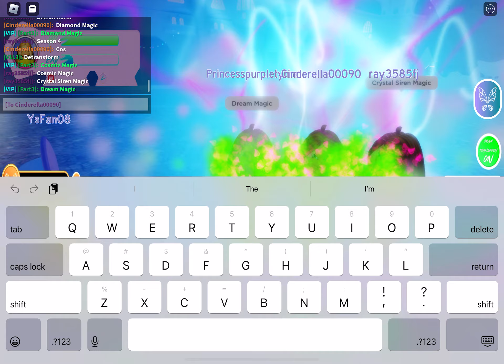Group transformation 4 floras